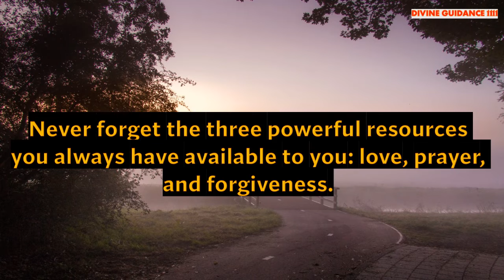1 Minute To Start Your Day Right! MORNING MOTIVATION and Positivity! Positive Thought for Day 92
Brief Introduction Of This Video 👇
30 seconds can change the way you think and this will impact your whole day.

🦋THE SECRET

4 Minutes To Start Your Day Right! MORNING MOTIVATION and Positivity!
THE POWER OF POSITIVITY - Best Motivational Video For Positive Thinking
The Power of positive Thinking Hindi Book Summary | How to Overcome Negativity & Think Positive.
Realistic Positive Thinking - By Sandeep Maheshwari I Hindi I Attitude is Everything
15 AFFIRMATIONS FOR POSITIVE THINKING, CONFIDENCE AND SUCCESS in Hindi | Daily Morning Affirmations
30 Days Affirmations for Positive Thinking, Health, Success, Self Love before Sleeping | Hindi Video
Affirmations For Positive Thinking | Release Negative Thoughts | Positive Affirmations | Manifest
Get your cute message from angel. Say these affirmations right now!! See what happens🦋 An expected blessing is coming. Universe message for you . Universe message |
Universe has a message for you. You were meant to see this. Very powerful message. This message for whoever needs it. This message is from 'the secret'. Message from Universe. Universe will shock you today🌟 Universe message💌 loa Law Of Attraction. Universe message 11:11 Blessings you will get a miracle Believe it's signradiatepositivity1111🧚. ANGELS Have a Message for you. It's a sign | If You see this its for you The secret| LOA | . Universe message. This is a sign Believe💫 god blessings 🦋11:11 Universe Message For You . This is the proof you were asking for Telepathy in Hindi - टेलीपैथी कैसे करें | How to Send A Mental Message or TELEPATHIC Message. Universe Message For You 🦋 Manifest Anything You Desire 🤗